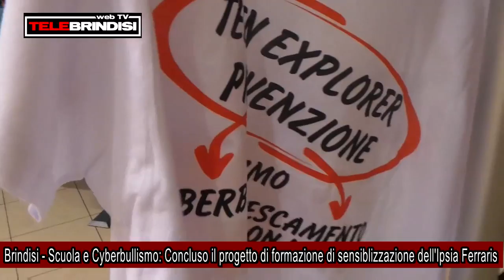Brindisi Scuola e Cyberbullismo, Concluso il progetto di formazione di sensibilizzazione dell'Ipsia